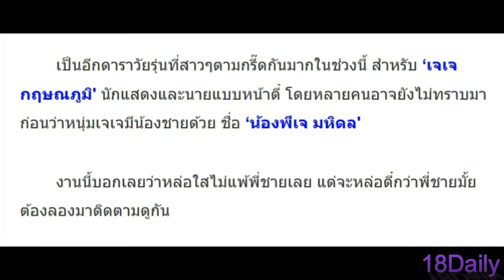งานดีไม่แพ้พี่! ส่อง น้อง‘พีเจ’น้องชายแท้ๆของ ‘เจเจ-กฤษณภูมิ’